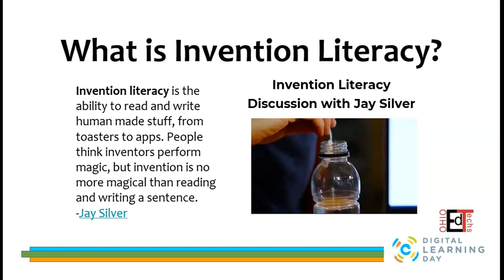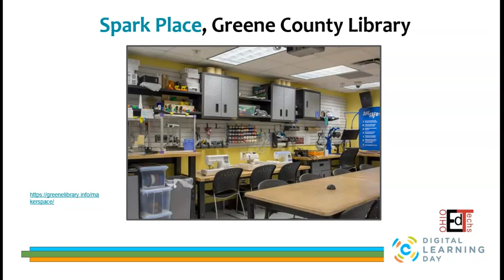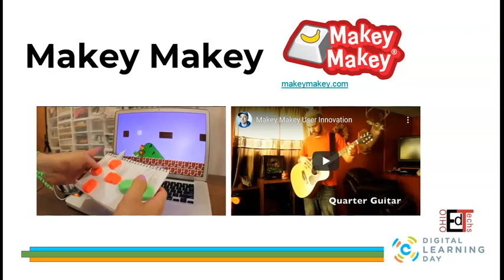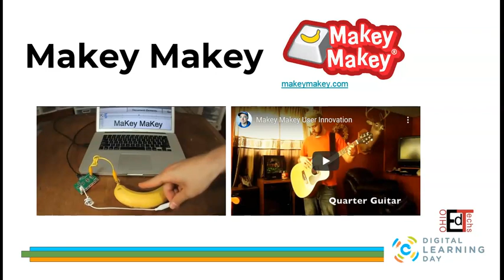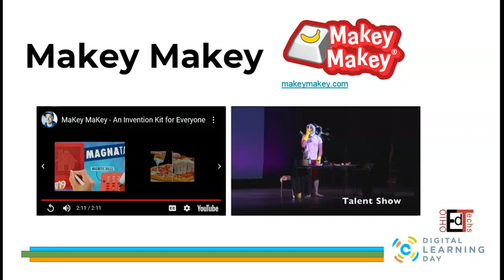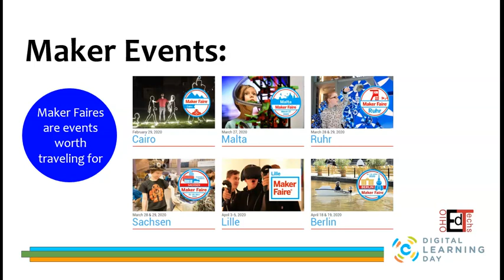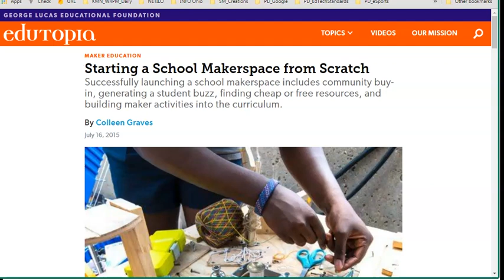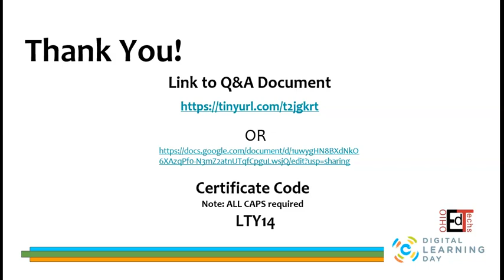Invention Literacy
The Makey Makey Invention Literacy Workshop for Educators is a fun hands-on learning experience where you'll learn how to teach Invention Literacy, Making, and Design Thinking using the award winning Makey Makey invention kit. We'll explore how basic circuits work, use paper and pencil to create drawings that speak, build pressure sensitive switches from cardboard, and make clever inventions that solve real world problems.